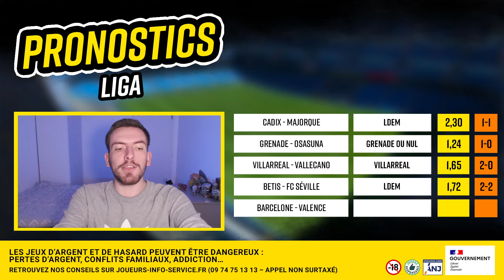Pronostic foot Liga: Nos 10 pronos du week-end (Real Sociedad Real Madrid, Barcelone, Atletico...)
⚽ Retrouvez dans cette vidéo nos 10 pronostics Liga de ce week-end du 26 au 29 avril. Donnez-nous en commentaires vos pronostics sur les matchs de Liga !
0:00 Intro
0:08 Nos 10 pronos Liga
2:32 Bonus ZEbet
3:03 : Nos 10 pronos Liga
5:22 Conclusion